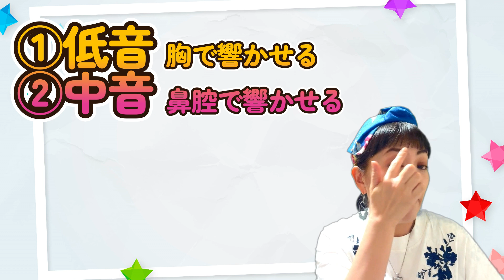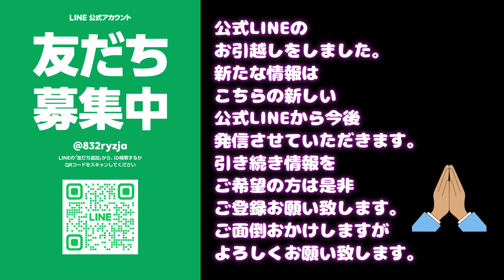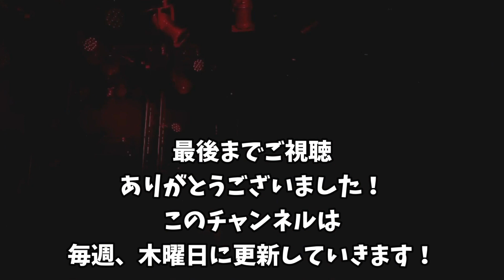ボイトレ《響きのある声》《深い声》《色気のある歌声》響きのある歌声の作り方！！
埼玉県八潮市で受けられるボイストレーニングスクール、
講師のMIKKOです！
今回は深い響きのある歌声の作り方をご伝授します！！
色気のある歌声になりたい方必見！！
練習方法はいたって簡単！力まず空気を操る！
響かせる場所を知る！！

引き続き情報が欲しい！という方は
是非登録してください！！

●vivify vocalschool ホームページ●
レッスンのご予約はこちらから

歌唱力UPしたい方必見の動画はこちら！
●ボイトレ《本気で歌唱力を上げたい》《指差しリズム》《リズム感強化》本気で歌唱力を上げたい人は是非実践してみて下さい！

●ボイトレ《本気で歌唱力を上げたい》《指さしメロディー》《メロディーラインの把握》本気で歌唱力を上げたい人は是非実践してみて下さい！

●ボイトレ《歌唱力の磨き方》《モノマネ》《自分を知る》あなたが求める本当の歌唱力の磨き方お伝えします！

●アーティスト活動に必要なデザイン承ります！
●アーティスト活動に必要な知識をお伝えします！

MIKKOのハンドメイドヘアバンド販売情報

vivify shopメインはこちら
minne↓